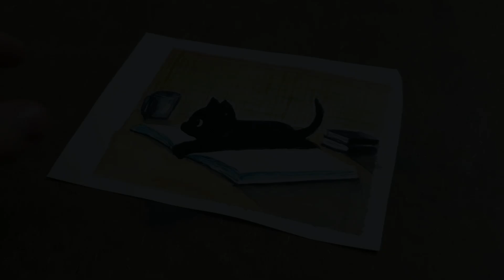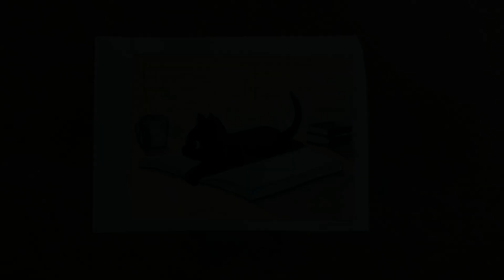Sulu Boya Kedi Çizimi / Kolay Kedi Çizimi-Kedi Nasıl Çizilir?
Sulu boya çizimleri boyamak  kolay  bir şekilde güzel sonuçlar verir. Dikkat etmeniz gereken en önemli konu malzeme seçimidir.. Sulu boya resimde katmanlar oluşturarak renkler oluşturulur. Yani kurumadan  renklendirmeye çalışmak  boyanın karışmasına neden olur. Çabuk kuruması için  saç kurutma makinasından  yardım alabilirsiniz :)

BONUS BİLGİ : Sulu boya daha ıslakken  tuz dökerseniz kuruduğunda çok güzel dağılma efektleri oluşturur. SONUÇLARI YORUM OLARAK YAZABİLİRSİNİZ ..KOLAY GELSİN  :)